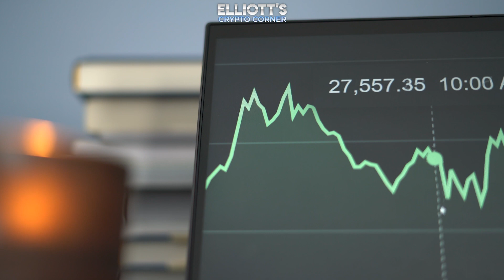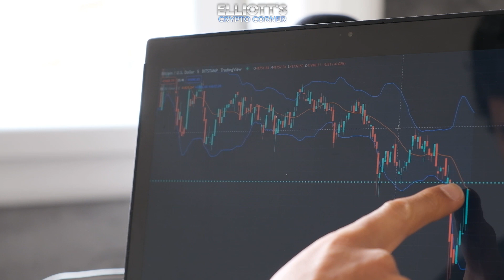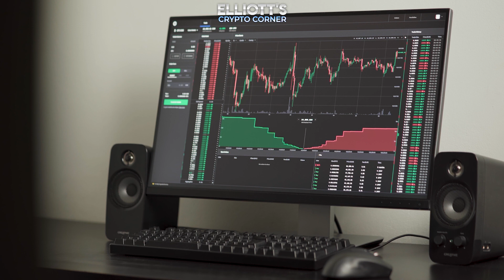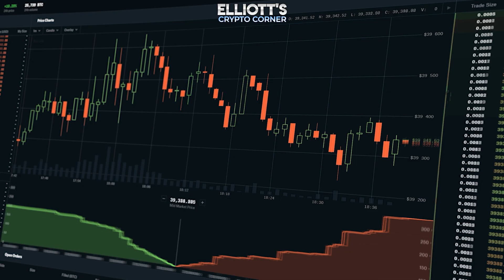Análisis de las Ondas de Bitcoin, la Batalla por los $3000 de ETH, Proyecciones de SOL y QNT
¡Bienvenidos al actualización de criptomonedas de hoy! En este video informativo, exploramos las últimas tendencias que dan forma al mercado de criptomonedas. Bitcoin, después de alcanzar el máximo de la onda (3), ahora atraviesa una corrección intermedia en la onda (4), insinuando movimientos futuros potenciales. Ethereum se mantiene estable alrededor de los $3000, listo para un crecimiento adicional en la onda 3 antes de una corrección anticipada en la onda 4. Solana emerge como destacada en la escena de las altcoins, con una trayectoria prometedora hacia nuevos máximos, mientras que Quant (QNT) se prepara para un avance después de un período de consolidación. Únete a nosotros para un análisis experto y perspicacias estratégicas para mantenerte adelante en el mundo dinámico de las criptomonedas.